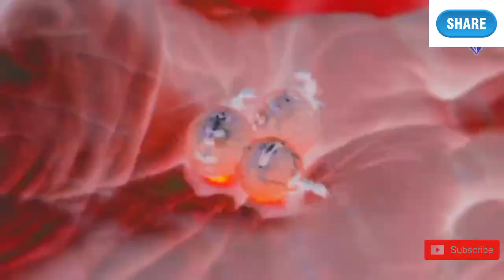दुनिया का सबसे छोटा बन्दर || Rendom Facts | Facts in hindi | Fects | Atul Gupta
दुनिया का सबसे छोटा बन्दर || Rendom Facts | Facts | Facts in hindi | Fects |
World smallest monkey,
Amazing mysterious,
Amazing facts,
Mysterious video,